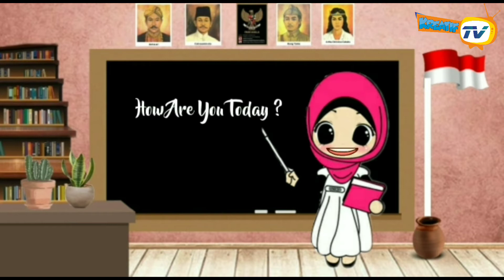English "Family" (1st grade)